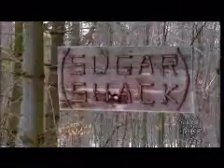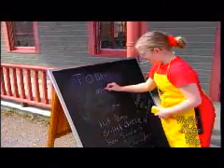Time at Westfield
Westfield Heritage village promo showing the different events through out the year